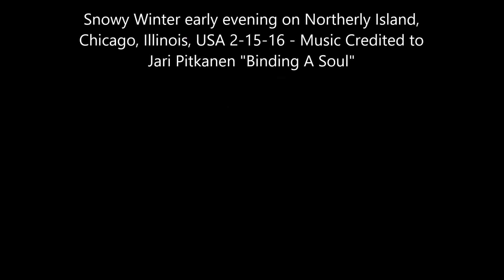Northerly Island, Chicago, Illinois 2-15-16 Aerial Video of snow covered Northerly Island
Northerly Island, Chicago, Illinois 2-15-16 Aerial Video of snow covered Northerly Island and an ice covered Lake Michigan - Music Credited to Jari Pitkanen "Binding A Soul"